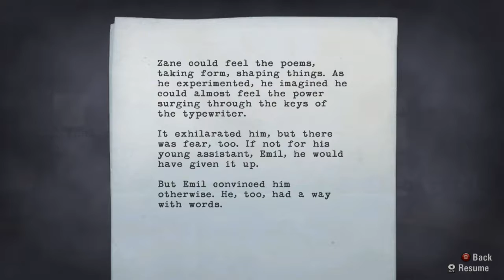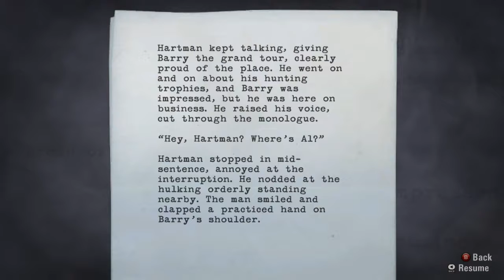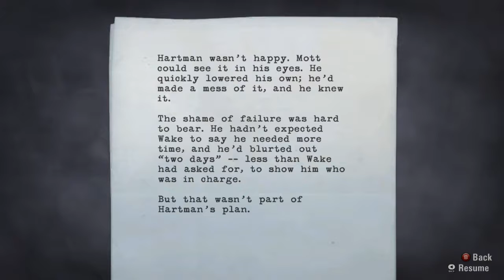Alan Wake Part 14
We explore Hartman's Clinic, in today's Alan Wake.

Enjoy the video? Please press the "Like" button below, your support means a heck of a lot to yours truly.